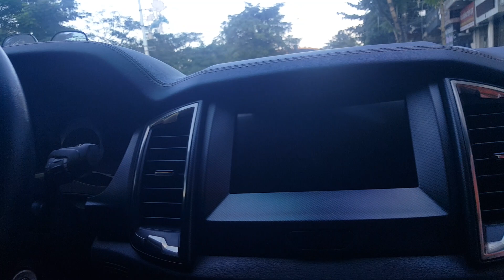Vua bán tải Ford Ranger Wildtrack 2017 3.2 Cực chất lh 0935199868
Chào mừng  quý vị ,anh chị và các bạn đến với kênh của  Quang Minh AUTO
Mọi người hãy ủng hộ và đóng góp ý kiến cho kênh em ngày càng hoàn thiện hơn

 ford ranger wildtrak cũ ô tô cũ giá rẻ ranger ô tô cũ xe oto cu xe cũ giá rẻ xe bán tải giá rẻ
 ford ranger ford wildtrack